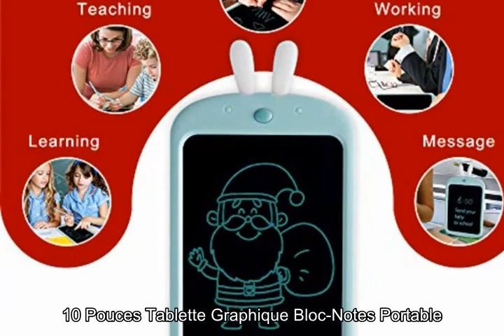Richgv LCD Tablette d'Ecriture Dessin, 10 Pouces Tablette Graphique Bloc-Notes Portable et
Cliquez ici pour le meilleur prix

Richgv LCD Tablette d'Ecriture Dessin, 10 Pouces Tablette Graphique Bloc-Notes Portable et Réutilisable, avec Stylo et Touche Verrouillage et Suppression, Jouet Créatif de Dessin pour Enfants

☀【Tablette Dessin Enfant 10 Pouces】: Cette tablette d'écriture LCD avec un stylo que vous pouvez dessiner ou écrire n'importe quelle idée sur la tablette LCD. Un seul clic peut rapidement supprimer. Fonction de verrouillage de la mémoire pour éviter toute suppression accidentelle
☀【Économique & Environnemental】: Pratique, recyclage, économie d'énergie et protection de l'environnement et réduction des déchets de papier. L ’utilisation d’une tablette électronique peut éviter des dommages des craies et les pigments chimiques pour votre enfant. Tablette LCD portable est une alternative simple au stylo et au papier, il peut être effacée plus de 100.000 fois, ce qui revient à sauvegarder 3 arbres
☀【Tablette d'écriture Portable】: Richgv tablette de dessin est plus épaisses et plus brillantes que les autres. Spécialement conçu pour tous les âges. Convient aux enfants qui apprennent à écrire, à dessiner ou à griffonner. Ou écrire, dessiner, comme rappel de bureau, babillard de réfrigérateur, etc
☀【Meilleur Cadeau pour Enfants】: Un parfait cadeau significatif pour les enfants dans n'importe quel festival. C'est aussi un excellent jouet pour les parents pour communiquer avec les enfants. Ne vous inquiétez pas des stylos traditionnels qui salissent les vêtements des enfants. Deux Choix de Coque: Cerf et Lapin
☀【Notes】: Cette tablette dessin 12 pouces utilise une pile bouton CR2032, qui peut être remplacée quand il n'y a pas de pile (nous vous fournirons deux piles CR2032, une pour l'application de veille). Il peut rester des traces sur l’écran LCD en raison du transport sur de longues distances. C’est normal, il suffit d’appuyer sur le bouton de suppression pour l’effacer
› Voir plus de détails